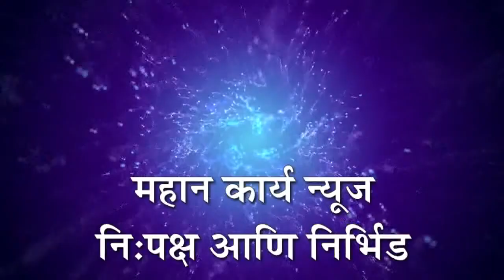छत्रपती शिवाजी महाराजांचा पुतळा जयसिंगपूरात होणार म्हणजे... होणार - खा.धैर्यशिल माने